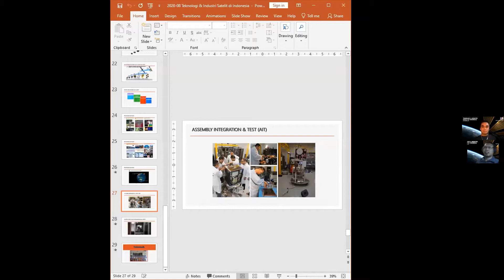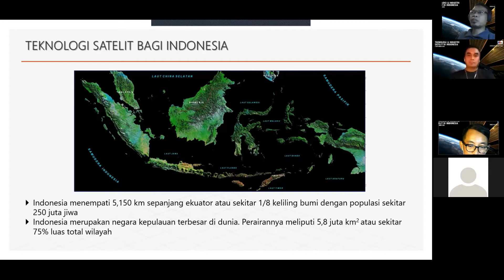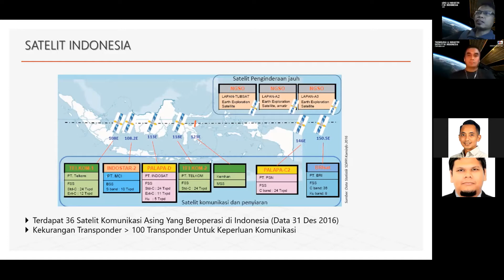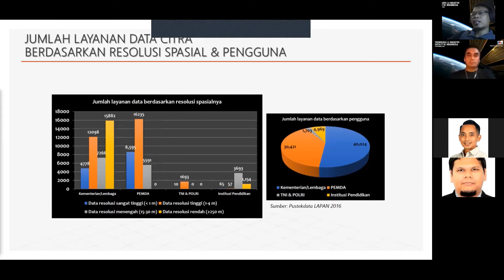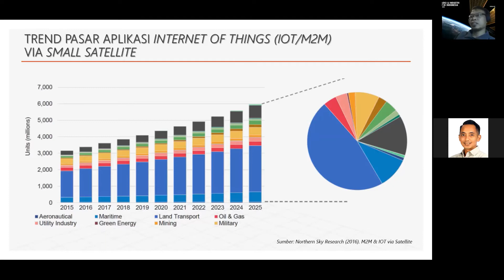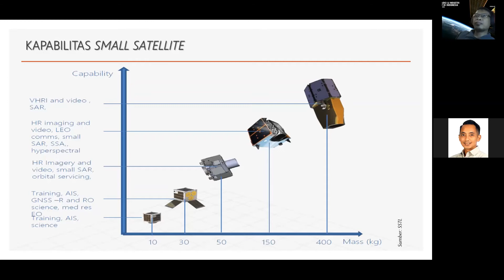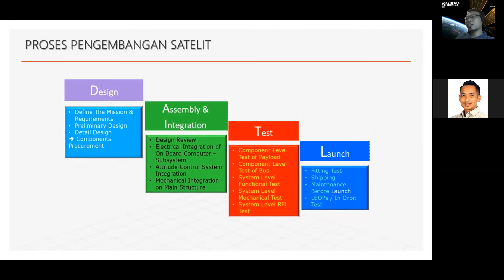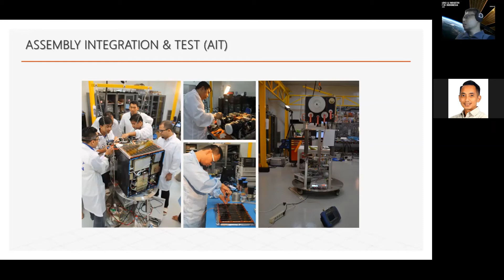M96@Work Webinar Series - Teknologi & Industri Satelit di Indonesia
Presentasi oleh M. Mukhayadi, M.Kom; Asst. Chief Engineer - Pusat Teknologi Satelit - LAPAN (Alumni Teknik Penerbangan ITB 1996)